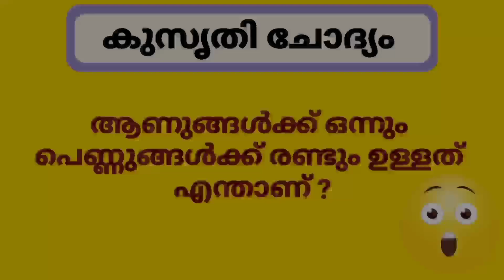kusruthi chodyam | Riddles questions | Malayalam | Funny questions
kusruthi chodyam Malayalam riddles funny question @manoramanews